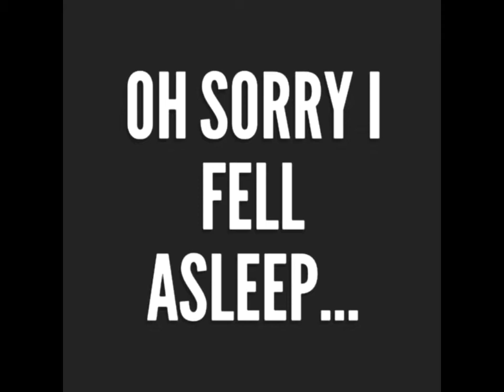My logic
Mhm